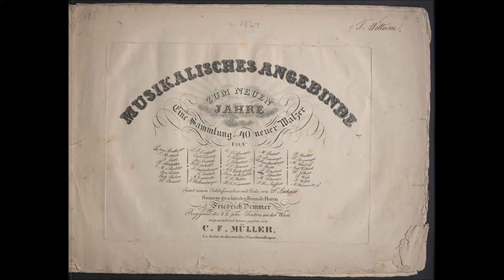VIII Valzer von Franz Clement Orchester Director - Alessandro Lettieri, pianoforte